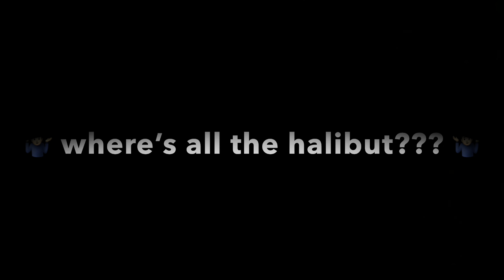ALL STRIPER FISHING @ local piers in SF BAY